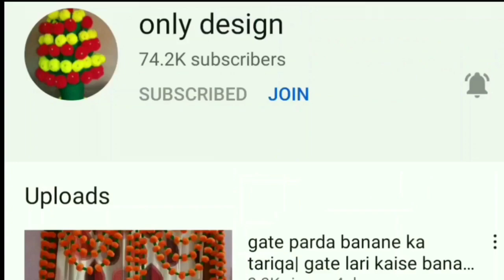special gate parda kaise banaye|woolen design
gate parda